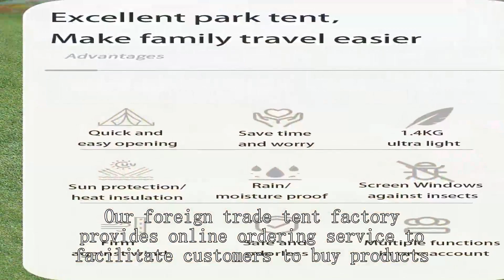Mobile office tent Supplier Chinese Best Wholesale Price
camping tents factory  BEIFEITE Company
Sun tent Illinois
Camping tent Plano, TX
Hiking tent Sacramento, CA
hyke and byke tent review
Instant tent Minneapolis, MN
Outdoor tent Wichita, KS
hyke and byke zion 2
Emergency rescue tent Minneapolis, MN
instant tent 2 person
fire department technical rescue,
Hunting lodge tent Henderson, NV
canvas tents for camping,
camp tent 6 person,
mountainsmith cottonwood 6-person tent
pa deer hunting camp 2022,
Emergency rescue tent Nashville, TN
igloo 2.0 fast pitch tent - 3 man tent,
Military command tent Boston, MA
temporary site office construction,
tent camping in san diego county
Geodesic dome tent Durham, NC
tent camping in arizona
tent camping near dallas, tx
alps mountaineering highlands 3 tent: 3-person 4-season
pomoly yarn plus canvas tent,
Car-mounted tent Massachusetts
how to set up 6 person tent,
teton sports xxl cot set up,
High mountain tent Baltimore, MD
Backpacking tent Raleigh, NC
Construction work tent
tradesmen multi-role assault pack,
Geodesic tent Connecticut
outdoor equipment store,
Kodiak Tent
Neso beach table
Fishing tent New York, NY
How to choose camping tent
springbar colossus tent
Hiking tent South Dakota
magellan tent 8-person
all weather tent
High-altitude tent San Diego, CA
tent upgrades,
pop up tent for beach,
Hiking tent Louisville, KY
beach shelter fold up,
teton sports camp pad,
Animal observation tent Honolulu, HI
backpacking tunnel tent
Winter hunting tent Lexington, KY
best festival tents
big tent house for adults
Large camping tents with stove
bounce house club
outdoor tent heavy duty
diy covered trailer,
zomboid army surplus,
2nd hand Army tents for sale Command tent
Four-season tent Florida
Discontinued Kelty Tents
Outdoor tent Boise, ID
hornet elite osmo ul backpacking tent 2-person 3-season,
pup tent setup,
outdoor product tent
Photography-specific tent Columbus, OH
Military tent Cincinnati, OH
Lightweight tent Nebraska
cheap 4 person dome tent
hill zero tent
Waterproof tent Illinois
pop up shelter tent,
Conical tent Mesa, AZ
hunting near cabo san lucas
Geodesic tent Arlington, TX
bounce house rental san jose
big agnes battle mountain sleeping bag
Animal observation tent Albuquerque, NM
Photography-specific tent Greensboro, NC
best 4-season tent 6 person
winter camping 4 season tent
metal awnings phoenix
Geodesic tent South Dakota
rent a vendor tent
timber ridge hub tent,
pop up tent best,
florida ranch
rv resorts with water parks in florida
woods creekside 8 person tent,
custom food tent
pop up tent 5-8 person
outdoor tent rental
Instant tent Irvine, CA
Mobile medical tent St. Paul, MN
Photography Light Tent Kit
tungsten 3 person tent,
REl family tent
arizona awning & shade co
Mobile medical tent NevadaMemphis, TN
Backpacking tent Atlanta, GA
hi tech camping tents,
Photography-specific tent Fresno, CA
Ultralight tent Raleigh, NC
how to stake tent guy lines,
winter camping tent setup
north face 6 person tent wawona,
Tunnel-shaped tent Anaheim, CA
Backpacking tent Arlington, TX
shade sails phoenix
terra nova southern cross 2 tent,
nemo switch tent review,
big agnes stillwater sl3 tent
Bicycle touring tent South Dakota
tent rental in austin
Hiking tent Jacksonville, FL
Winter hunting tent Boise, ID
Dome tent St. Paul, MN
rooftop tent comparisons,
High-altitude tent Oakland, CA
Military-style tent Orlando, FL
office tent pod
fao schwarz inflatable tent,
tent trailer storage ideas,
emergency camping,
low budget ultralight gear,
automatic double layer tent,
arctic oven tent with wood stove
oztrail 6 person fast frame tent setup,
Military-style tent Austin, TX
Fishing tent Los Angeles, CA
rain tent
hill country collective
Kid's tent Milwaukee, WI
High mountain tent Wyoming
Lightweight tent Idaho
where to use a tunnel tent
beach tent factory,
alabama turkey season 2024
how to build a glamping tent platform,
cheap camping tents
Hiking tent Utah
UL tent
Military command post tent Alabama
Large family tent Pennsylvania
army tent material
Fishing tent Atlanta, GA
Mobile office tent Oklahoma City, OK
Family tent Colorado
springbar hot tent
Dome tent Utah
military tents for sale near me
Music festival tent Plano, TX
4 season tent 4 person,
wasteland survival signal tower,
used altitude generator
extreme cold weather tents
beach tent review,
springbar tent with stove jack,
Household tent Washington
best self erecting tents
Backpacking tent New York, NY
Tunnel tent Madison, WI
Wall tent hunting
Hunting lodge tent Boise, ID
Winter hunting tent Sacramento, CA
outdoor tent rental houston
Automatic tent South Dakota
Camping tent Arizona
9 climbing,
tent rentals waterbury, ct
Instant tent Durham, NC
ta outdoors tarp shelter
self erecting tents for camping
golden bear wildwood 3-person dome tent
Geodesic tent Colorado